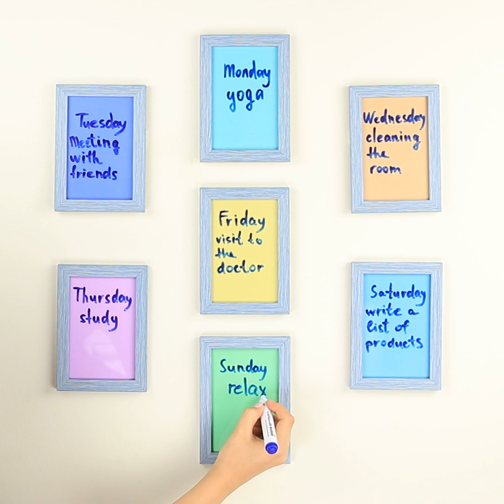Less Mess! 26 DIY Organization and Household Hacks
Do you want to organize any space in your house? Then use our ideas. We will show many DIY organization and household hacks! Kitchen utensils, clothes, school supplies, jewelry, products, various small things ... We have all!

Supplies and tools:
• Kitchenware
• Cardboard
• Kinder surprise
• Hot glue gun
• Jewelry
• Sponge
• Pencil
• Brushes
• Tableware
• Orbeez
• Aquarium
• Glass jar
• Buttons
• Double-sided tape
• Parchment paper
• Foil
• Twine
• Pitcher
• Lag eye screw
• Permanent marker
• Shoe box
• Washi tape
• Scissors
• Cardboard tube
• Plate dryer
• Cake stand
• Paper towels holder
• Chocolate candy box
• Beads
• Egg tray
• Sauces
• Photo frame
• Whiteboard marker
• Skewers
• Salt shaker
• Glitter
• TIC TAC box
• Spices
• Masking tape
• Square wooden dowel
• Clothes peg
• Paper
• Wooden figure
• Sponge paint brush
• Acrylic paint
• Chopstick
• Board
• Magnetic ribbon
• Disposable plate
• Metal cookie box
• Sewing supplies
• Hangers